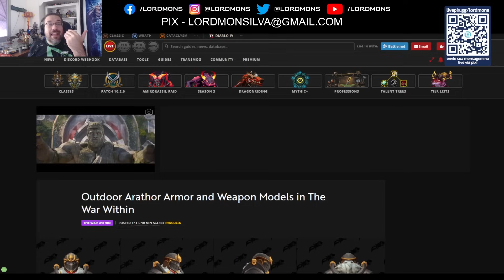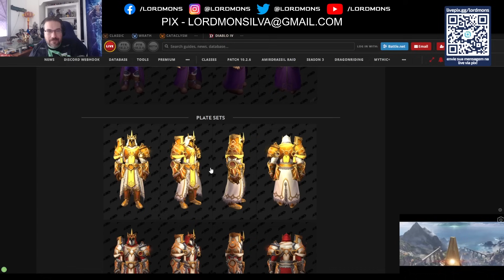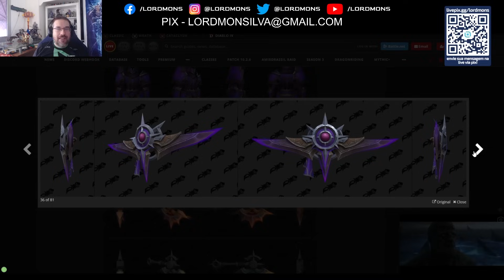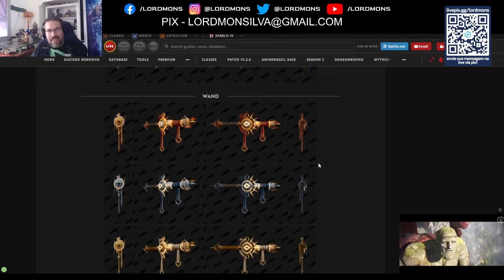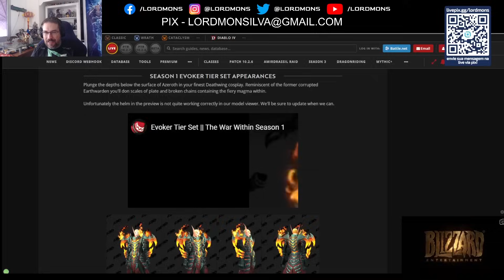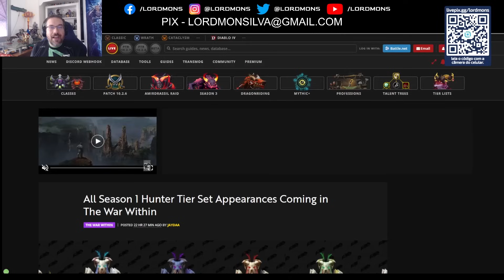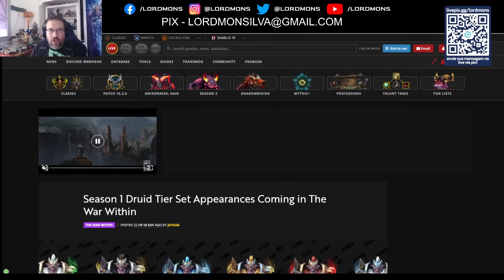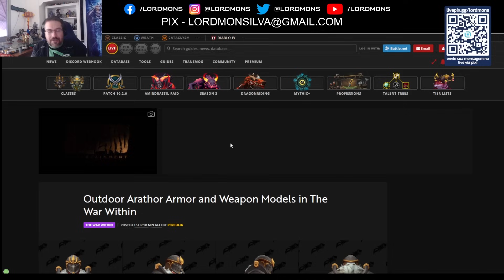Armaduras e Armas de Arathor estão Lindas! Primeiros Tier sets de WAR WITHIN!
CUPOM - LORDMONS

CUPOM - LORDMONS

🔴Canais para conversar comigo!!!